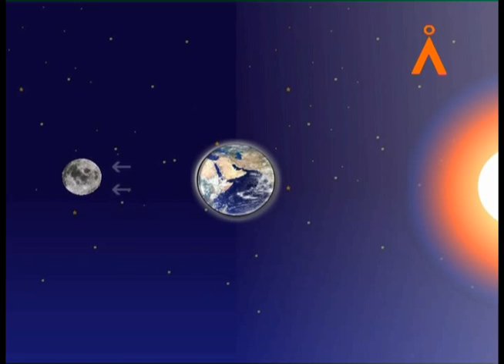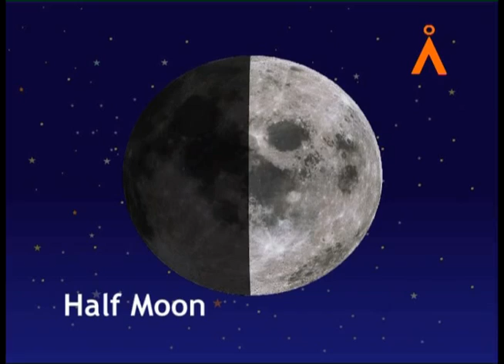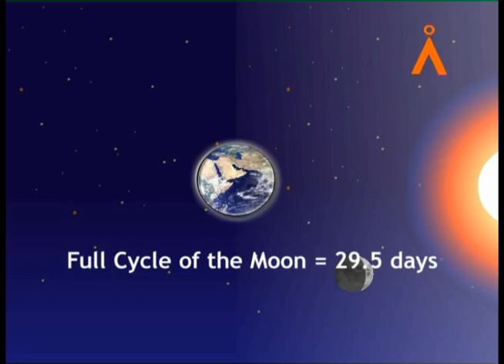Phases of moon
Join us as an Agastya Ignator guides students through the fascinating process of preparing the phases of the moon. In this engaging and educational video, students explore the lunar cycle through a series of interactive activities and demonstrations.

Watch as the Agastya Ignator uses a hands-on approach to illustrate how the moon's phases change, from new moon to full moon and everything in between. Through a fun and informative experiment, students actively participate in creating a model of the moon phases, discovering the science behind these celestial changes.